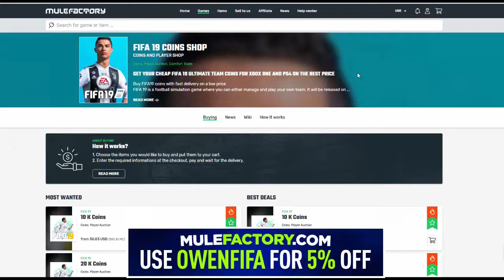AUTOBIDDERS IN FIFA 19!! HOW TO FIND PLAYERS TO AVOID THEM!! TRADING TUTORIAL!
Hope you enjoyed the video, 10 likes would be amazing. Sub if your new! Cheers!

More Information!